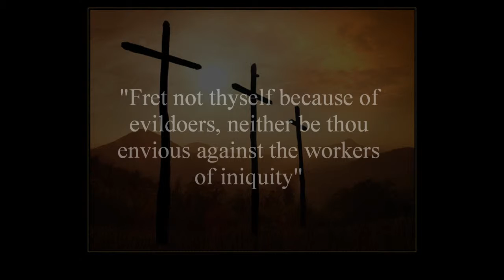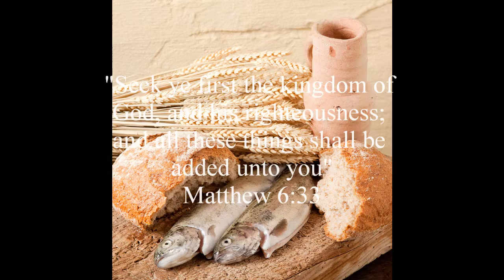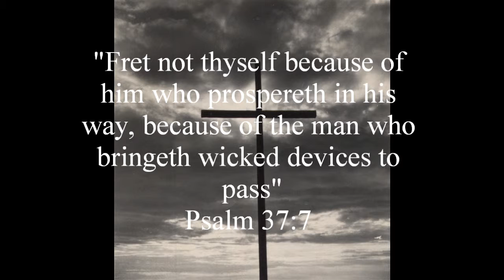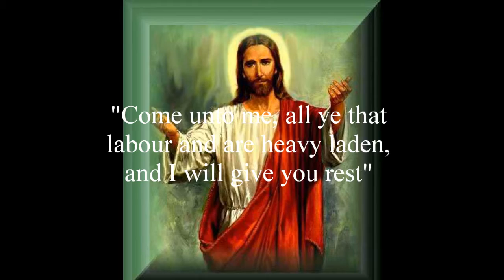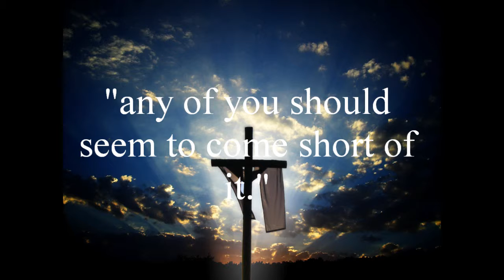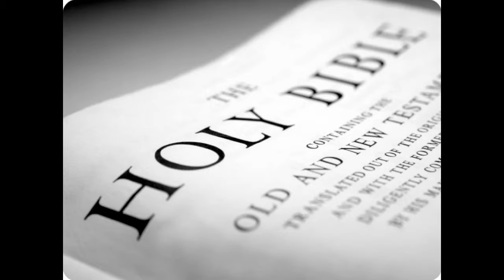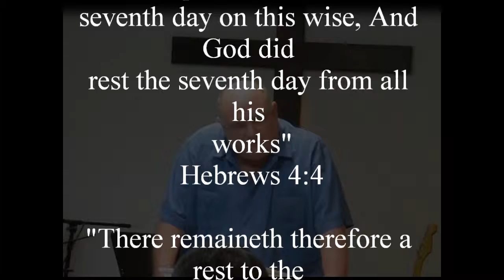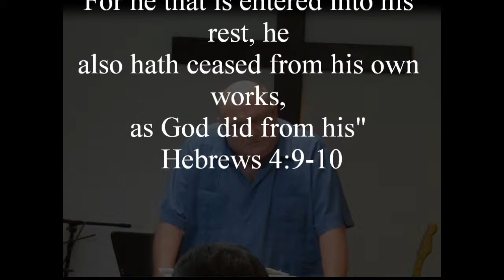Rest in the Lord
Pastor Wilber Boatwright preaching about rest in the Lord